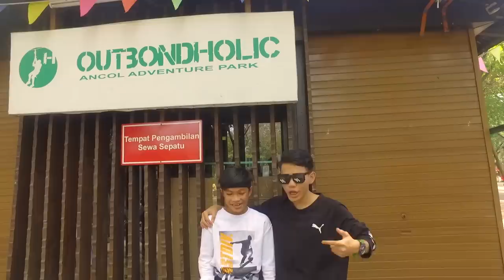Tegar Vlog with Ezy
Kali ini Tegar bertemu dengan EZY dan seharian bermain main di ancol & trampoline dengannya.

Cekidot gaes.